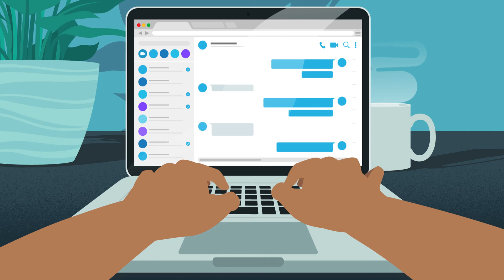Welsh Women's Aid Bystander Video - Urdu